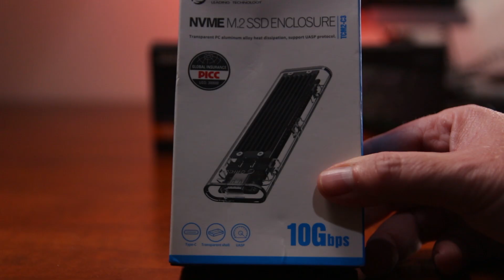How to Retrieve Data from an M.2 SSD Drive if your Motherboard FAILS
If your motherboard fails, how can you retrieve data from an M.2 drive? This video will show you the cheapest and easiest method to do exactly that. Outside of purchasing a new motherboard that is.

Through this video I'll show you how to idnetify the type of M.2 SSD Drive you have. Wether it's an SATA M.2 or an NVMe M.2 drive. Then I'll show you the hardware you will need to access your data when your motherboard fails. Here's some links to what's in the video:

Silverstone MS11 NVMe M.2 Enclosure

Silverstone MS10 SATA M.2  Enclosure

If reading is more your style, then I've written an article on the TechWizTime